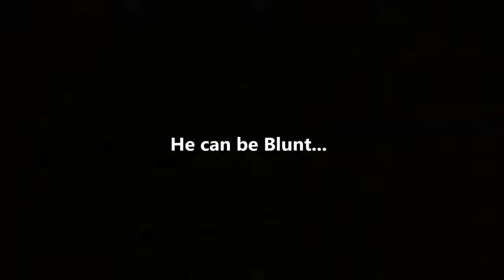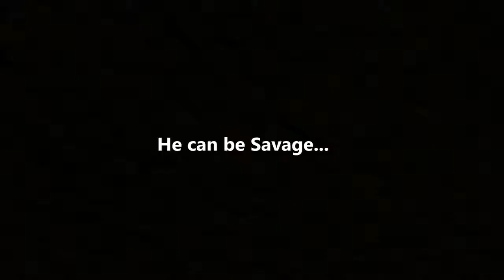Tiger Woods Most Funny Interview Answers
Guide to download movies go to .

Tiger Woods the host got a chance to interview Tiger Woods the champion after winning his own tournament on Sunday. (July 6)

This little golfer thinks he's the next Tiger Woods. We think he needs a little more practice on the green.

Is it a stare? Is it a glare? It's a peeved Tiger Woods! CNN's Jeanne Moos reports.